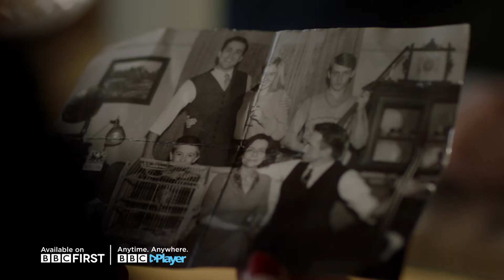World On Fire | BBC First | BBC Player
Follow stories beyond the battlefield in the brand new drama WorldOnFire now on BBC Player

Welcome to the Official BBC Player Channel! Stream and download your favourite programmes from the BBC anytime, anywhere – exclusively on BBC Player.